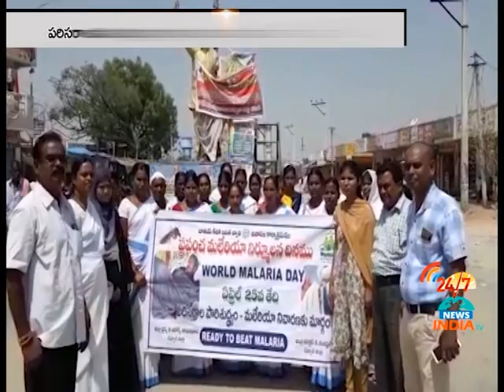మ‌లేరియా పై అవ‌గాహ‌నా కార్య‌క్ర‌మం || INDIA TV Telugu